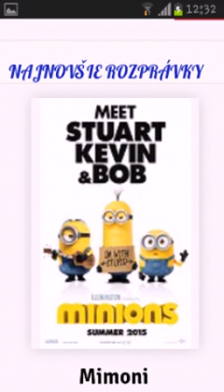Najnovšie rozprávky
Blablabla
Nechce sa mi:-)